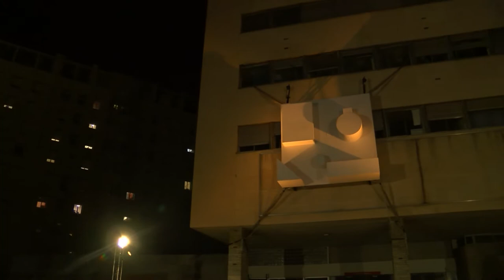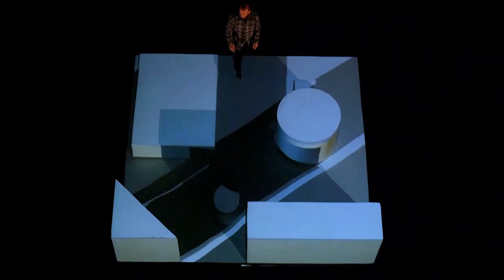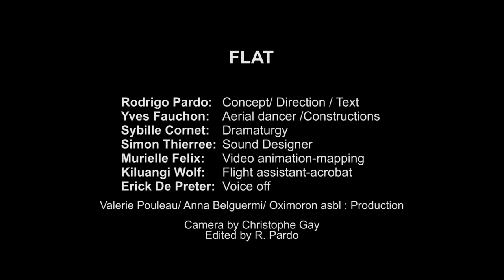FLAT-Marseille/trailer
Camera Christophe Gay
Editing Rodrigo Pardo

FLAT aerial performance:

Rodrigo Pardo: concept- direction-texts
Yves Fauchon: performer- system designs
Kiluangi Wolf: performer's assistant
Murielle Felix: video mapping creation
Simon Thierree: original music
Sybille Cornet: coach dramaturgy
Erick De Preter: voice off
Valerie Pouleau & Anna Belguermi : production

Supported by:
IN-SITU Network / Provinciaal Domein Dommelhof (BE) / Lieux Publics- centre national de création pour l'espace publics, Marseille (FR) / Festival Les tombées de la nuits, Rennes (FR) / Københavns Internationale Teater (DK), in the frame of META project coproduced by the European Comission (DGEAC-­‐programme Culture) / Marseille-­‐Provence 2013, Capitale européenne de la culture / EMPAC Rensselaer-Troy, NY (US) / SACD-SCAM Brussels / WBI Wallonie Bruxelles International (BE)